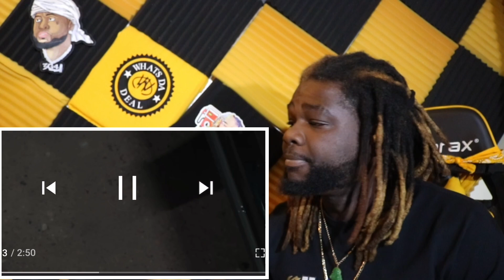EST Gee “LAMBORGHINI GEESKI” Reaction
Whats Da Deal_200#9299